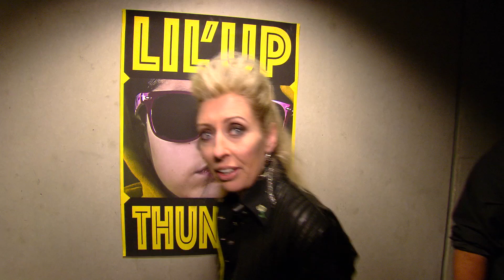Koefnoen - Lil'Up Thunder